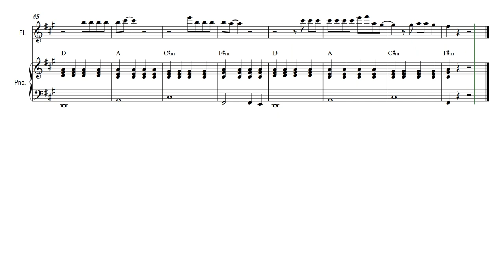Afraid Of The Dark - Chef'Special | Flute | Sheet Music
Joshua Nolet, the main singer of Chef'Special, wrote this song in order to give his dark feelings a place.

➥ Solo: Coming soon.
➥ Duet with piano: Coming soon.

✿ The software I use:
➥ Sibelius: For writing my sheet music and arrangements.
➥ Noteperformer: Sound pack for my arrangements.
➥ FL Studio: For editing my covers.
➥ Hitfilm Express: For editing my videos.